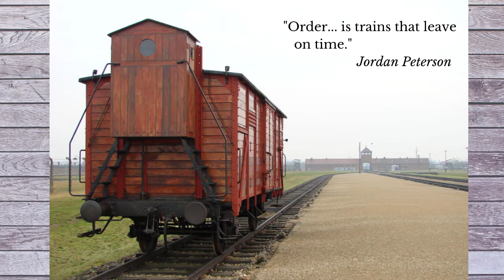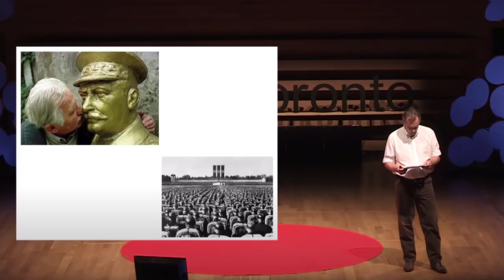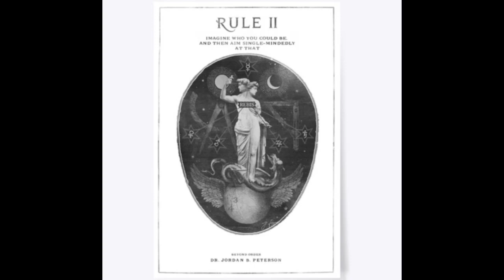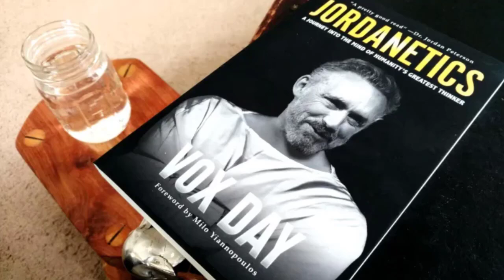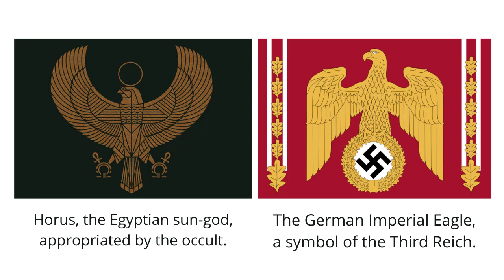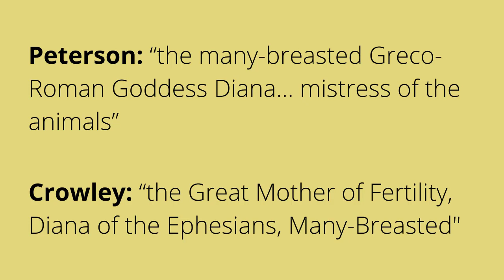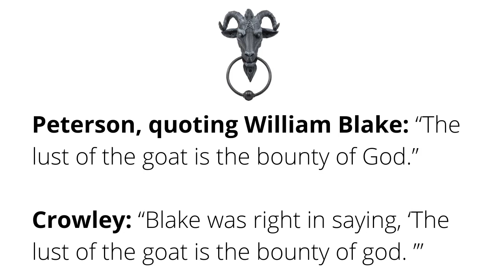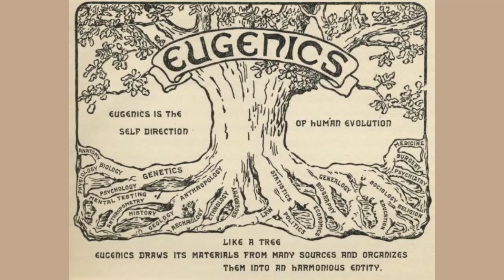Beyond Order: Jordan Peterson, Crypto-fascism, and the Occult (Part 1)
Part one of a series in which I will explain and offer into evidence the crypto-fascism, occultism, and plagiarism that exists in Jordan Peterson's new book, Beyond Order: 12 More Rules for Life.